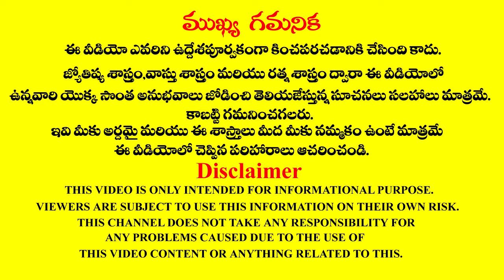Makara rasi remedies to get job|మకర రాశి వారికి ఉద్యోగం రావాలంటే ఇలా చేయండి|How to get job astrology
మకర రాశి వారికి ఉద్యోగం రావాలంటే ఇలా చేయండి.
Remedies for Makara Rashi people to get a job in Telugu astrology.
The famous astrologer Sri doctor RMP Shetty was very well explained about how to get a job easily for Makara Rashi persons in life and astrology remedies to get a job fast for Makara Rashi people for a happy life according to astrology in the Telugu language.